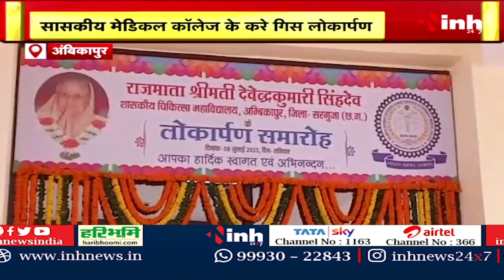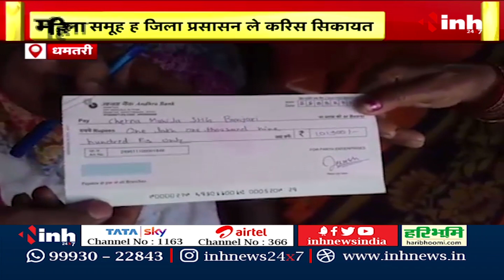केंद्रीय राज्य मंत्र रेणुका सिंह का बड़ा बयान | खबर संझा | CG News | Latest News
INH, Chhattisgarhi News : देखव प्रदेस के दिनभर के खबर छत्तीसगढ़ी म | खबर संझा | CG News | Latest News